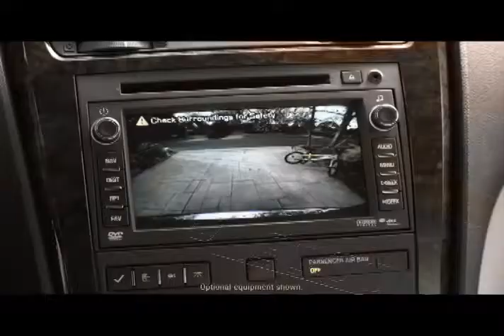2012 GMC Acadia Denali Professional Grade Luxury Crossover Vehicle